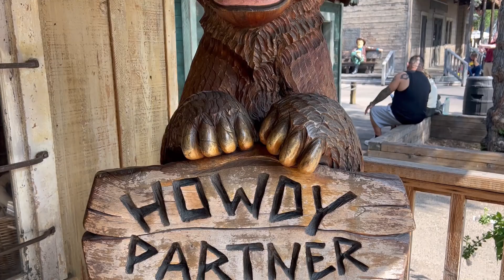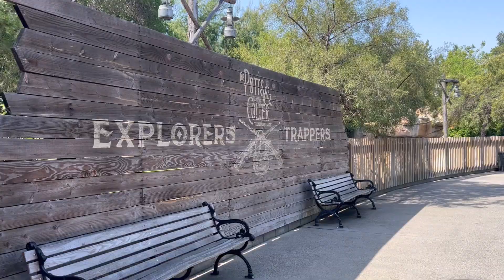Knott's Berry Farm (1) River Ride